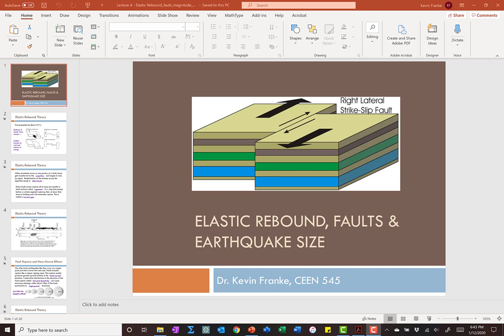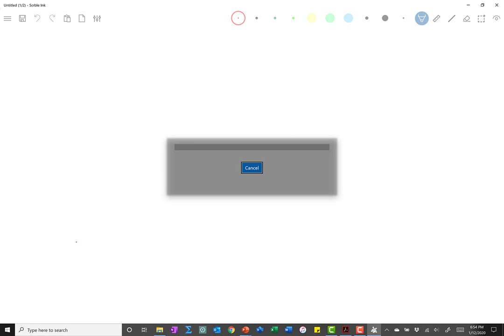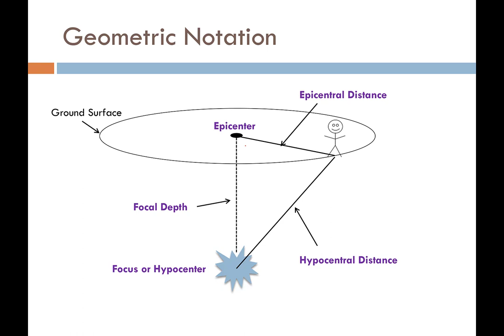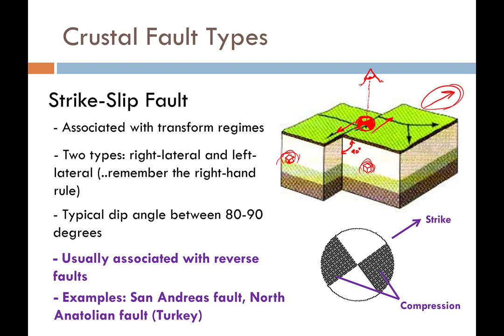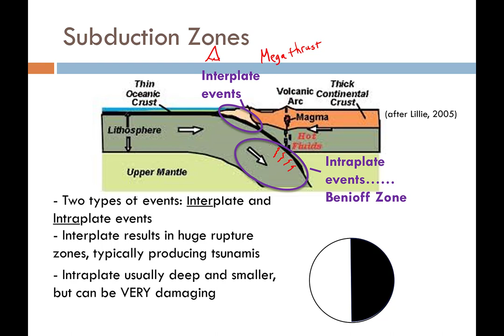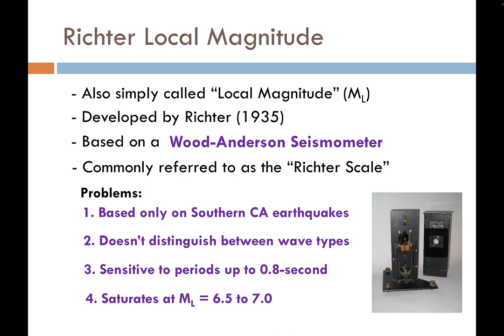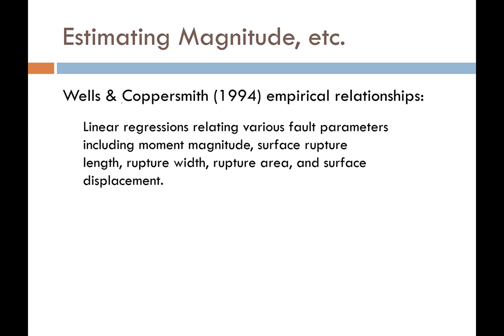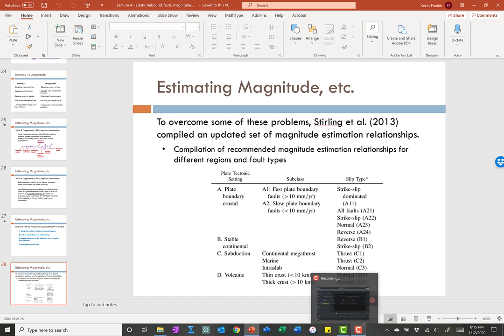CEEN 545 - Lesson 4 - Elastic Rebound Theory, Fault Types, Magnitudes, and Intensity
This lesson covers the basics around our understanding of faults. We talk about elastic rebound theory and how it helps explain earthquakes. We talk about seismic gaps, near-source effects, and different fault types. We discuss different ways to characterize the size of an earthquake including intensity and magnitude. Different types of earthquake magnitudes are summarized. Models to predict earthquake magnitude given fault geometric properties are introduced.